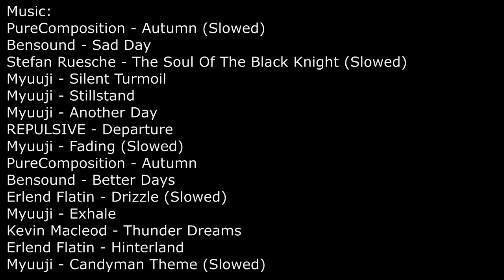"Midnight Train" | Creepypasta